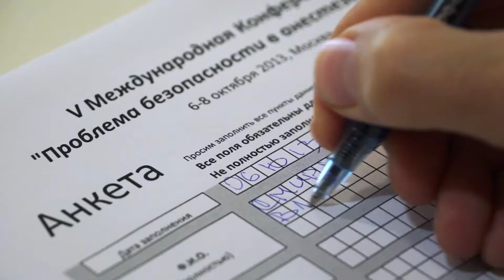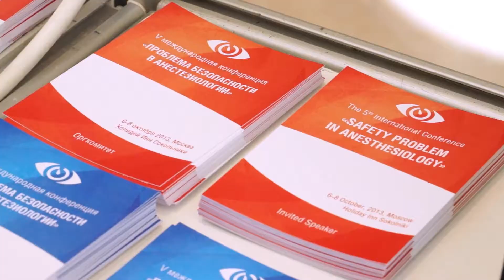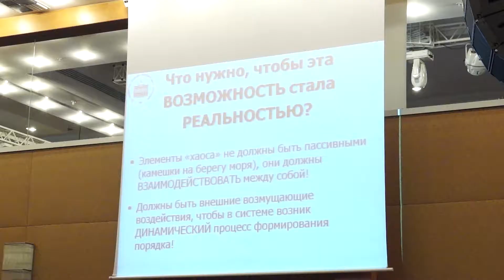Конференция Проблема безопасности в анестезиологии 2013